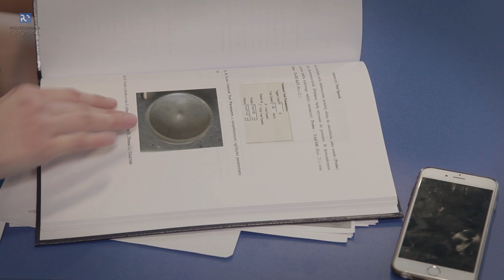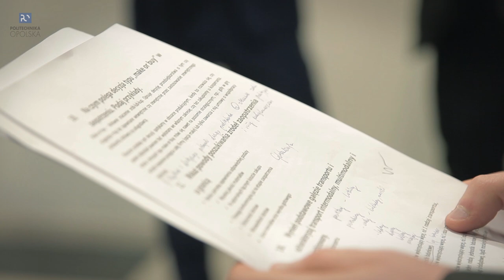Podwójne wyzwanie przyszłych magistrów inżynierów Logistyki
Obrona pracy inżynierskiej to dla większości studentów spory stres. Szczególnie jeśli podczas egzaminu pojawi się ekipa filmowa i poprosi o krótką rozmowę przed kamerą...